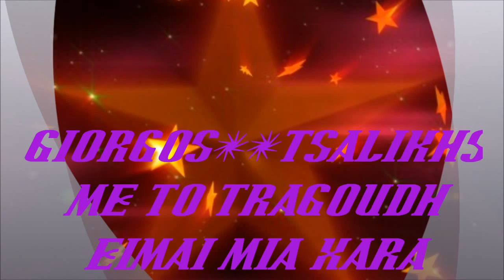TO EMILY ////EIMAI MIA XARA/// BY GIORGOS TSALIKHS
TO EMILY ///EIMAI MIA XARA   TO OMORFO
TRAGOUDH GIA TIS OMORFES KAI XRISES
KARDIES  O PAPPOUS GIA PANTA